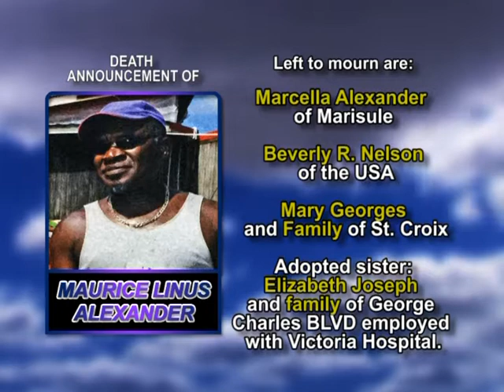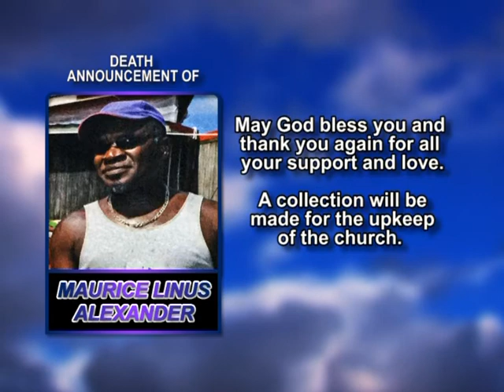Maurice Linus Alexander long 1